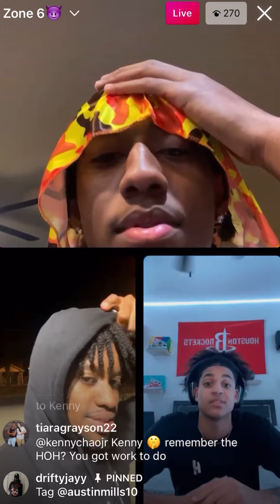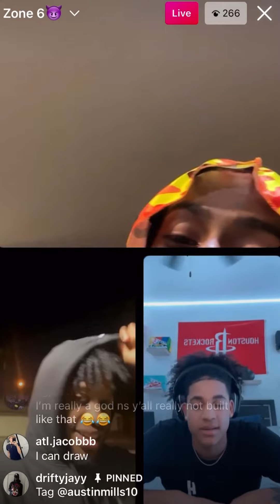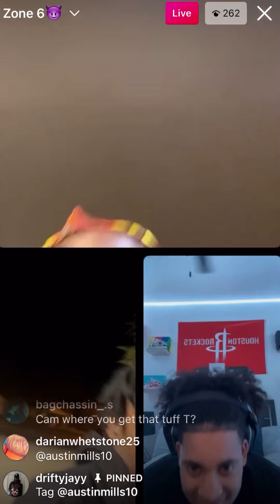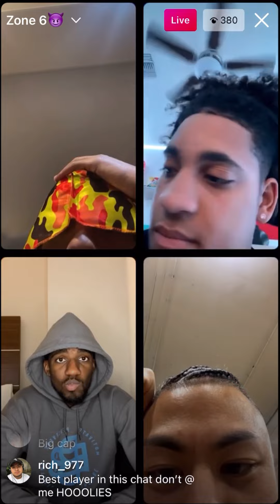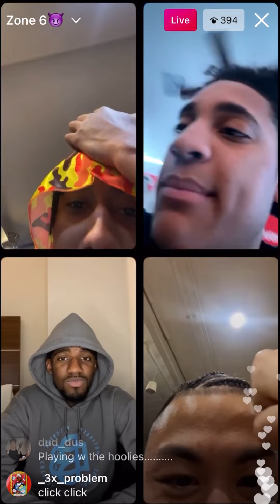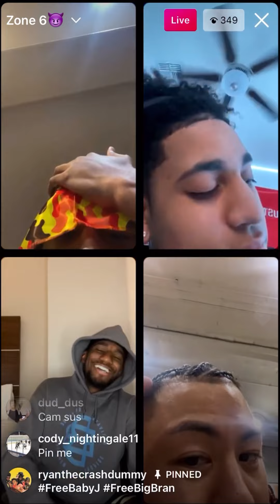Kenny Chao Joins Zone 6 Live w/ Cam, Drifty, Ryan & Beloti, Bets 1K on Them vs BallisLife 👀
Cam, Ryan, Drifty and one of the Beloti brothers were having a Zone 6 team meeting when Kenny joined and said he betting 1K on them to beat BallisLife ECS

Follow everyone on ig:

@ camwilderr
@ kennychaojr
@ ryanthecrashdummy
@ driftyjayy

@ 1v1hoops